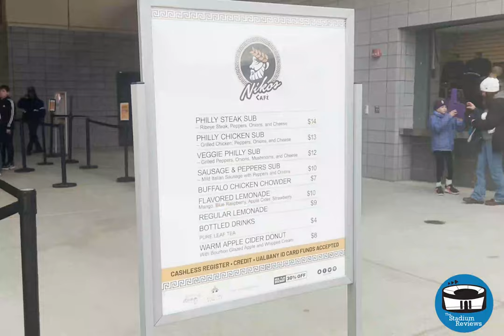Casey Stadium Vlog - Bag Policy, Food Thoughts, and Parking Tips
Bob Ford Field at Tom & Mary Casey Stadium is home to the Albany Great Danes football team. I visited this venue back in November 2023 for a game. Overall, the venue is fine, but the food isn't great. One tip I can say is that you can park in the visitor lot for free for a game. Parking next to the stadium was going for $15.

The bag policy enforces only clear bags. I brought my clear fanny pack in, which measures 11" x 6.5" x 5.9" in size with no issues.

Want to learn more about Greg Kristan from The Stadium Reviews